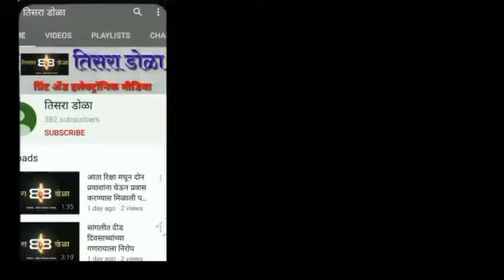महापौर संघाचा पत्रकार संघावर विजय .....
सांगली महापालिका वर्धापनदिनानिम्मित मैत्रीपूर्ण क्रिकेट सामन्यात महापौर संघाचा पत्रकार संघावर विजय